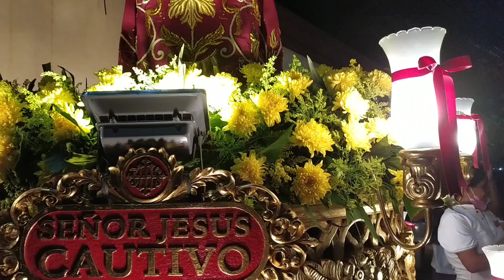Semana Santa 2023 | Hulong Duhat Malabon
Santo Entierro Exaltation of the Holy Cross Parish.
Good Friday Procession 2023.
Hulongduhat Malabon.